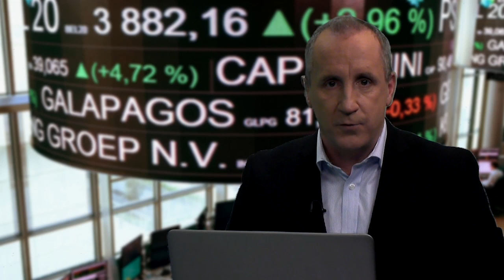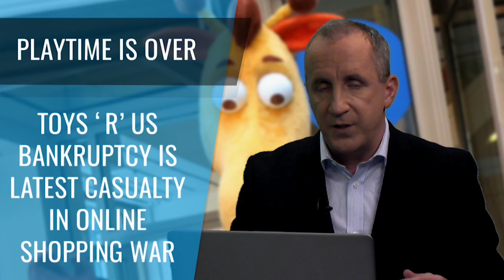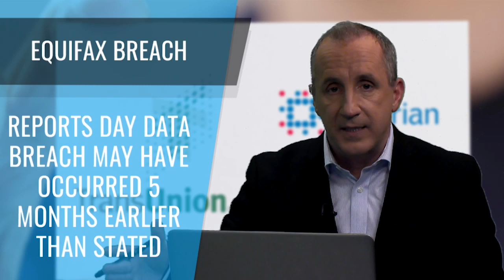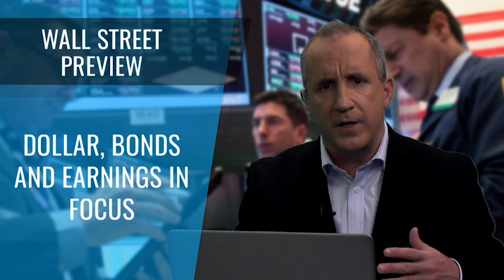Toys ‘R’ Us Calls ‘Playtime’; Adidas Jumps Michael Jordan and Investors Keep the Fed in Focus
TheStreet's daily Five Before the Bell market preview with London bureau chief Martin Baccardax talks European markets, Toys ‘R’ Us, Equifax, Adidas and Nike and previews the opening of trading on Wall Street.